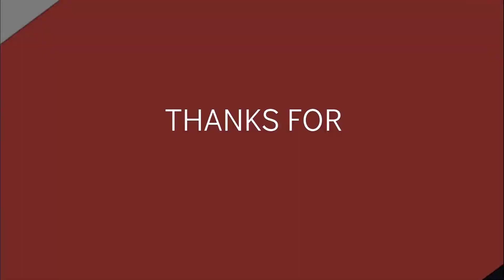Promo Video | Yamaha FZ6 | Capture Horizon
Here is my first promo video for my friend.